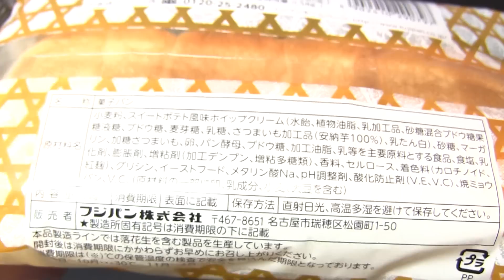フジパン 安納芋のおさつホイップサンド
フジパンの「安納芋のおさつホイップサンド」です。発売日はわかりませんでした。